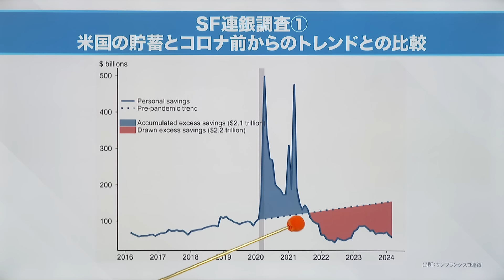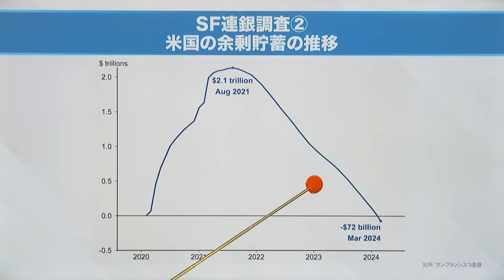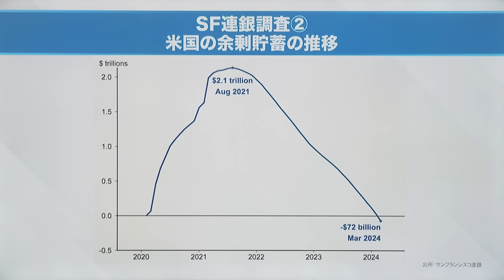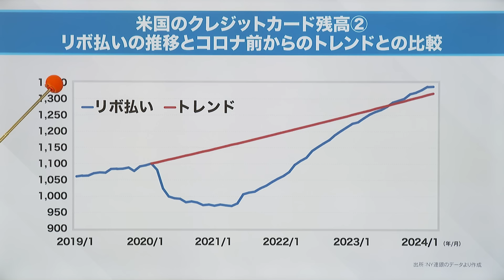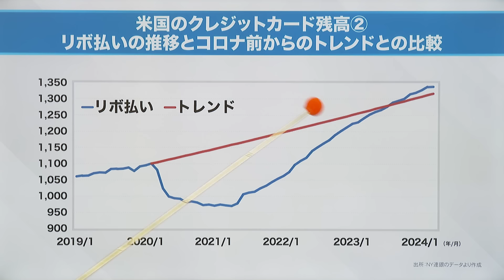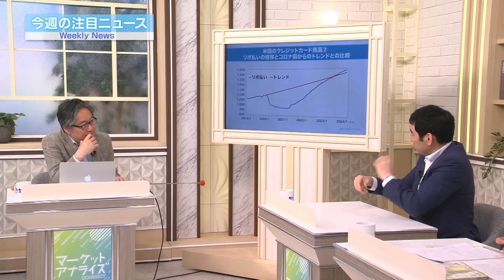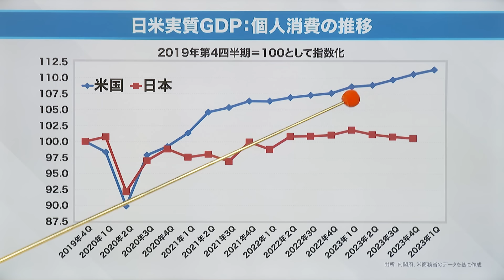岡崎良介 【 コロナ期に積み上がった米余剰貯蓄 ついに枯渇－サンフランシスコ連銀調査】｜リボ払いの推移とコロナ前からのトレンドとの比較｜日本の個人消費の推移｜今週のNEWS】2024年5月11 日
【岡崎良介氏 最新著書】絶賛発売中！】
「野生の経済学で読み解く 投資の最適解 日本株で勝ちたい人へのフォワードガイダンス」
単行本（ソフトカバー）– 2024/1/26 岡崎 良介 (著)  出版社:‎日本実業出版社

2024年5月11 日
岡崎良介 【 コロナ期に積み上がった米余剰貯蓄 ついに枯渇－サンフランシスコ連銀調査】｜リボ払いの推移とコロナ前からのトレンドとの比較｜日本の個人消費の推移｜今週のNEWS】

出演者:岡崎良介 松尾英里子 鈴木一之
ゲスト:永濱利廣（第一生命経済研究所 経済調査部・首席エコノミスト）
‹コンテンツ›
00:00 今週の注目ニュース
02:12 SF連銀調査
04:04 米国の余剰貯蓄の推移
06:45 米国のクレジットカード残高
07:41 リボ払いの推移とコロナ前からのトレンドとの比較
12:32 日本実質GDP:個人消費の推移
※これまでの放送をチェック
2024年4月27日
岡崎良介 金融政策決定会合【トリレンマに直面する日銀 】｜前回日銀金融政策決定会合初日から直近までのドル円の推移｜イールドカーブの変化｜今週のNEWS】2024年4月27 日

2024年4月20 日
岡崎良介 米国小売り統計徹底分析【米国クレジットカード BNPL:Buy Now, Pay Later「今買って後で支払う」決済サービスの功罪｜支払い方法別残高｜今週のNEWS】

2024年4月13日 配信
岡崎良介 米国経済徹底分析【3月FOMC議事要旨『移民に困惑するFRB』｜〇回登場した移民という言葉｜米国家計調査 労働市場｜クレジットカードローン延滞率｜今週のNEWS】

2024年4月6日 配信
岡崎良介 【3月調査日銀短観からイメージする『2024年度の日本株』｜大企業の年度計画｜増収・現役・設備投資増のパターンの年度の日経平均株価｜今週のNEWS】

2024年3月23日 配信
岡崎良介 【春闘 賃上げ『率と額の違和感』｜大きく報じられた24年春闘｜毎月勤労統計実質賃金と実質GDP家計最終消費支出の相関｜今週のNEWS】

2024年3月16日 配信
【『溝が広がる債券市場と株式市場』｜なかなか下がらない長期金利｜コロナ前の金利には戻らない:イエレン｜CPI⇒実質金利⇒PER｜天まで木は届かない｜今週のNEWS】

2024年3月9日 配信
岡崎良介 【SQとは何か？SQの仕組みを徹底解説『3月限波乱の解説』｜夢から覚める瞬間がSQ｜日経平均株価とVIの関係｜今週のNEWS】

2024年3月2日 配信
岡崎良介 【バフェット現金増やす⁉『米国5年金利と10年金利の再逆転』｜米債市場のアラート⁉｜S&P500社 金利調達コスト5年｜10年金利はもう1回上がる⁉｜今週のNEWS】

2024年2月17日 配信
【岡崎良介 ドル円『3度目の150円』｜新NISA 為替にも影響及ぼしているのか⁉｜「今後想定される為替介入と金融政策の組み合わせ」とは？｜今週のNEWS】

2024年2月10日 配信
【岡崎良介『日経平均高値更新 SQ前日の波乱が教えてくれるもの』｜｜FFレートに焦点を当てる｜量的緩和 質的緩和の再開⁉|今週のNEWS】

2024年2月3日 配信
【岡崎良介『ここからのFOMCを深掘りする』｜「バランスシートとFFレートは独立している」｜FFレートに焦点を当てる｜量的緩和 質的緩和の再開⁉|今週のNEWS】

2024年1月27日 配信
【岡崎良介『日銀がイメージした日本の未来』総チェック｜業種別 英文開示の状況】｜今週のNEWS】

2024年1月20日 配信
【岡崎良介『東証資本効率改善 開示状況  企業の反応』総チェック｜業種別 英文開示の状況】｜今週のNEWS】

2024年1月13日 配信
【岡崎良介『XX年ぶりの高値よりも重要なポイント』】｜株も経済も生まれ変わる スタート地点を変えるべき!歴史的大底からの推移｜番組放送スタートから12年｜今週のNEWS】

マーケット・アナライズ コネクトでは、投資を始めたばかりの人、新NISAの始まる今年こそはと、投資を始める準備をしている人、また、投資の世界を通じて経済や企業の知識を深めたいと考えている人など、様々な方向けにお届けしていきます。